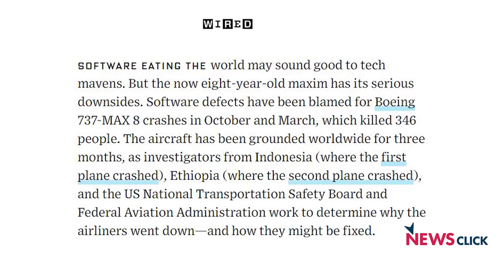Are Indian Engineers Being Scapegoated for Boeing 737 Max Fiasco?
Newsclick's Prabir Purkayastha and defense analyst D. Raghunandan discuss recent reports that blame Indian software engineers for the crashes of the Boeing 737 Max that killed 346 people. They talk about how this issue is being raised to conceal procedural failings on the part of both Boeing and the Federal Aviation Authority, and the racism underlying the accusation against Indian software professionals.